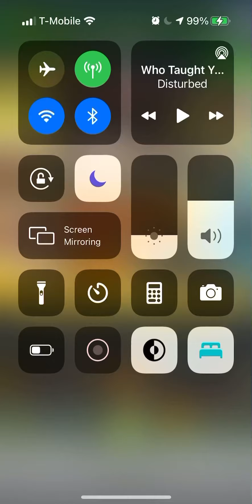TEQ LR Goku and Vegeta Discount Stone Summons part 1!